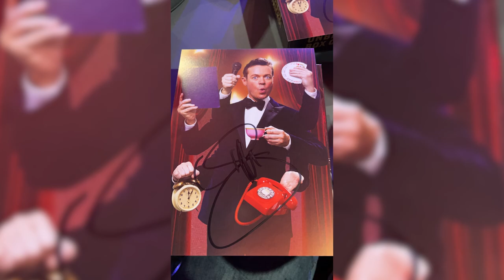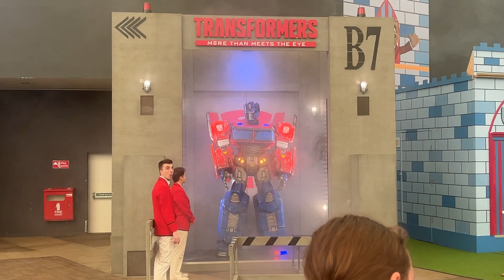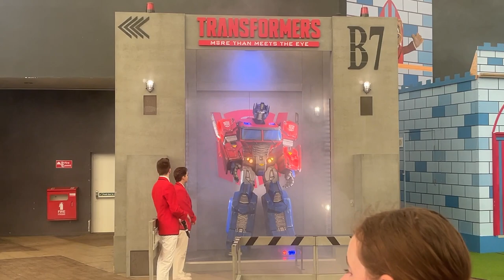Butlins Minehead 2023 Vlog! - Featuring Stephen Mulhern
► Welcome back to the channel, this video is slightly different too all my other videos, on the 1st to the 8th September  we went on holiday to Butlins Minehead and featuring Stephen Mulhern, during this week i recorded a lot of videos of the entertainment and the accommodations so i thought i would put the videos together into a Vlog for you guys!

Enjoyed the video? Smash that " LIKE" Button 👍 - Thank You!

Hi there my name is XTRAGICKILL3RX thanks for checking out this video! :) i try and make as many videos as i can and have a lot of fun doing it. :D